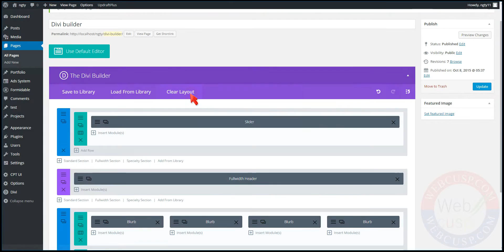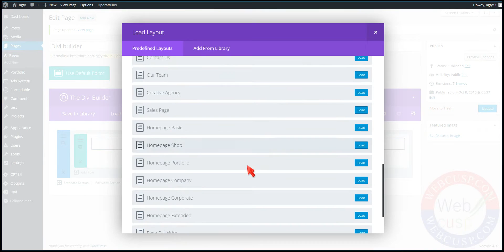Set up a Demo website in a blink with Divi Builder pre-made Layouts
See how easy it is to generate a professional demo layout using Divi builder WordPress Plugin.